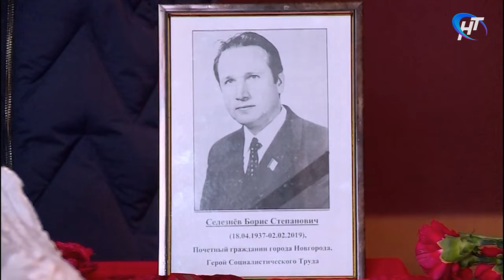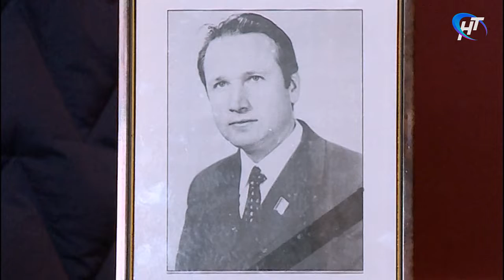В Великом Новгороде простились с почетным гражданином Борисом Селезневым